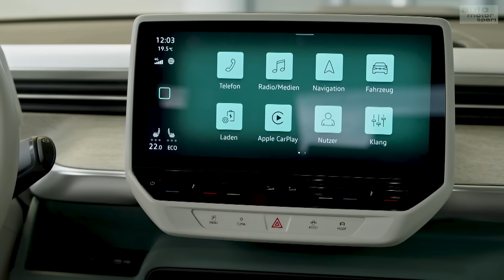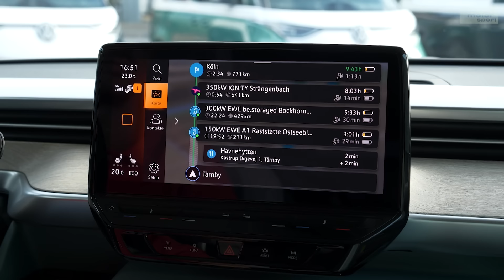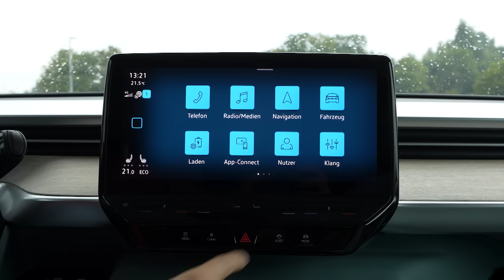VW ID. Buzz: Ist der Neue der beste Bulli? – Fahrbericht | auto motor und sport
VW nimmt einen neuen Bulli in die Modellpalette auf: den ID. Buzz. Er erweitert als erster vollelektrischer Bulli gleichzeitig die ID.-Familie von VW. Mit seinem Retro-Design im T1-Stil und besonderem Fokus auf Nachhaltigkeit soll er die Herzen der Menschen erobern. Ob dieses Zusammenspiel funktioniert, testet unser Redakteur Tim Hohenschurz.

Zu empfangen über folgende Pay TV-Plattformen:

Cablecom (Schweiz)
Swisscable-Verband (Schweiz)
Zattoo (Schweiz)
A1 Telekom (Österreich)
Magenta (Österreich)
Swisscom (Schweiz)
1&1 (Deutschland)
Waipu TV
Rakuten TV